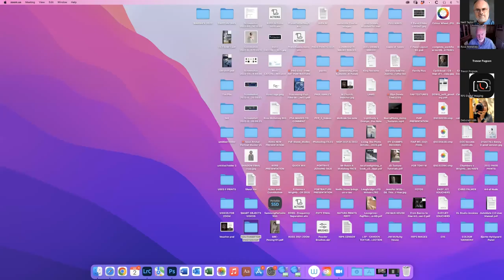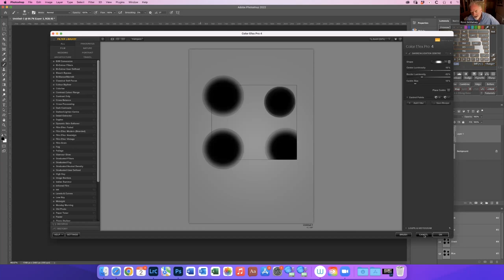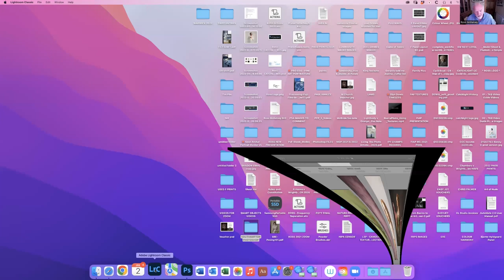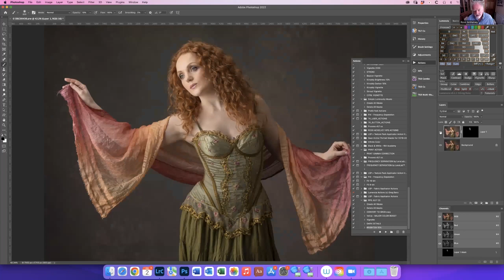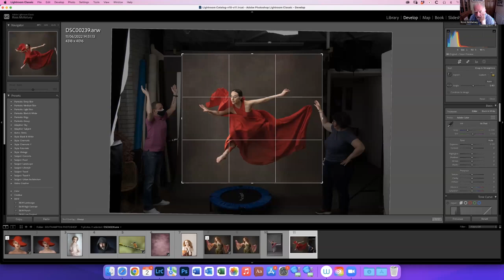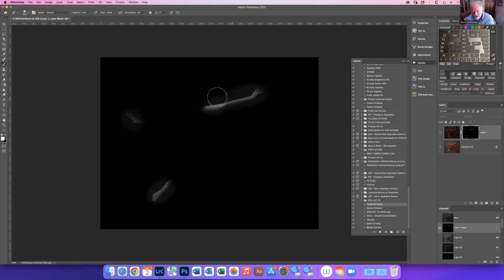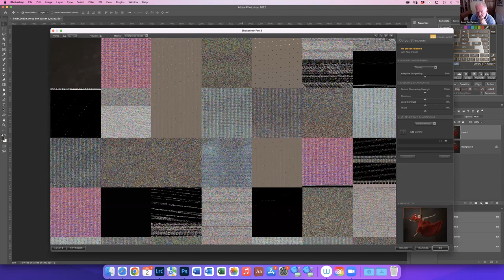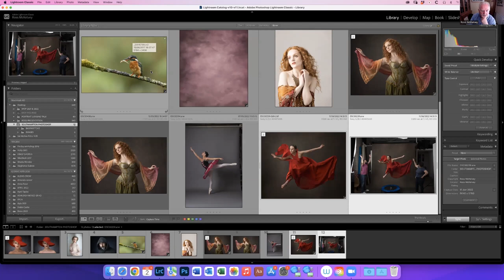RPS Digital Imaging - Photoshop Processing Tips and Tricks with Ross McKelvey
Recorded 2nd July 2022